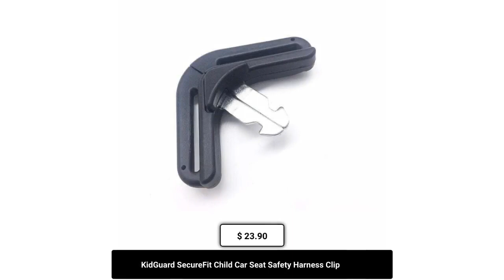KidGuard SecureFit Child Car Seat Safety Harness Clip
🚗 Keep your little one safe on the road with the KidGuard SecureFit Child Car Seat Safety Harness Clip! 😍 Only $23.90 for peace of mind and secure travels.